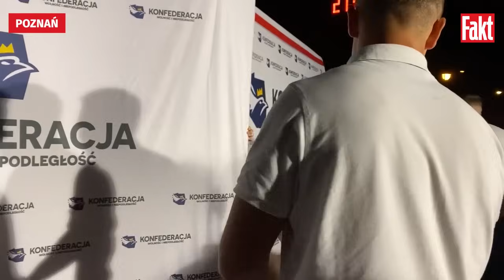WSTYD! Tak Mentzen i jego "goryl" potraktowali dziennikarkę FAKTU! Najpierw uśmiechy, a potem...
Tysiące uśmiechów, uścisków dłoni i zdjęć ze zwolennikami – przez ok. półtorej godziny Sławomir Mentzen po wiecu w Poznaniu był do dyspozycji osób, które go popierają. Jednak już chwilę później wyszła z niego buta i zupełny brak kultury. A wtórował mu jego pomocnik, który powinien się wstydzić swojego zachowania wobec dziennikarki "Faktu".